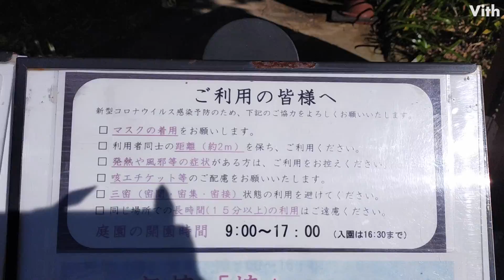文京区目白台１丁目にある庭園【肥後細川庭園】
文京区目白台１丁目にある庭園です。

住　　所：東京都文京区目白台１丁目１−２２